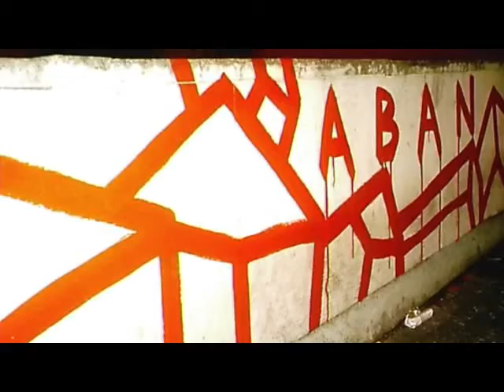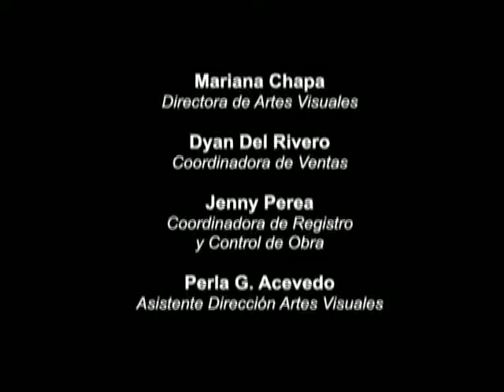Alê Souto - "Neocódices: Narrativas para nuevas historias y otras no tanto"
Charla inaugural del artista visual, Alê Souto, con la directora de artes visuales, Mariana Chapa sobre su exposición

"Neocódices: Narrativas para nuevas historias y otras no tanto"
Curaduría de Michel Blancsubé

Exposición en Galería Casa Lamm en la Galería Margarita Mtz. Lambarry
Inicio el 28 de julio hasta el 31 de agosto de 2021
Lunes a domingo de 10:00 a 18:00 hrs.
Entrada libre